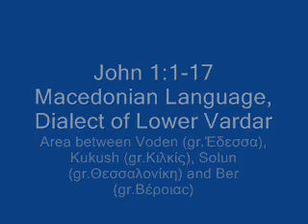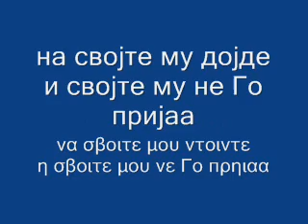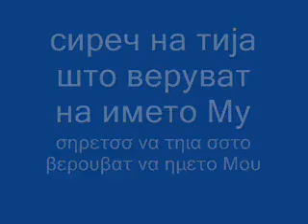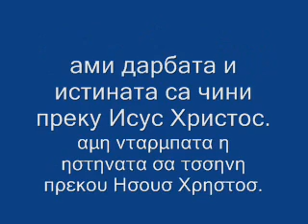Konikovo Evangelie - Part 1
This is text is a New Testament translation into Macedonian language, dialect of Lower Vardar, area between Voden (gr.Έδεσσα), Kukush (gr.Κιλκίς), Solun (gr.Θεσσαλονίκη) and Ber (gr.Βέροιαc)from the end of the 18 century. The manuscript was lost for more than 100 years, and was rediscovered by Finnish historian and philologist Mika Hakkarainen in 2003 in the library of the Greek-Orthodox Patriarchate of
Alexandria. Jouko Lindstedt identified it as the so called Konikovo Evangelie and transliterated it.